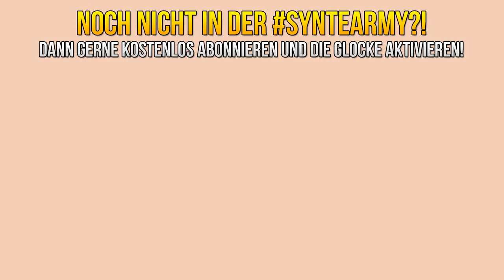HEROBRINE ERSCHEINT IN UNSERER MINECRAFT STADT (GRUSELIG)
HEROBRINE ERSCHEINT IN UNSERER MINECRAFT STADT
►Shirts, Hoodies & Caps!

Der Kanal besteht aus ROLEPLAY ( keine REALITÄT & WAHREN) Videos, die JEDEN unterhalten sollen. Wenn es dir nicht gefällt, schau es nicht an. Bei den Youtubern handelt es sich um NPCs, nicht die echten Youtuber.  ♥

~SYNTE